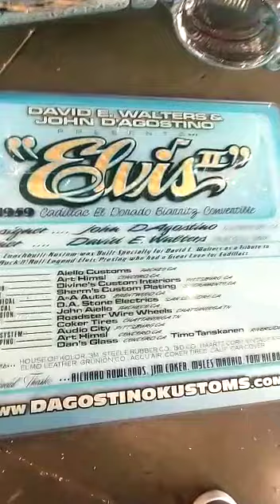El Carro de elvispresley